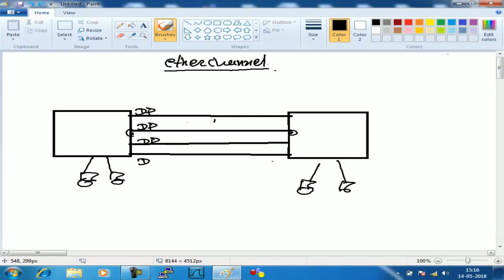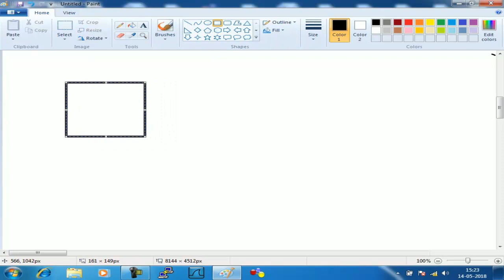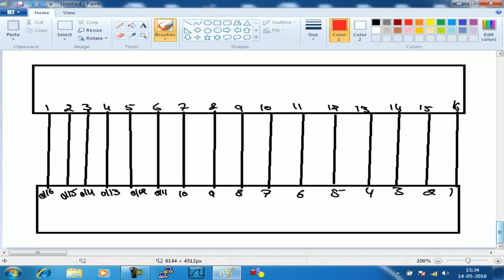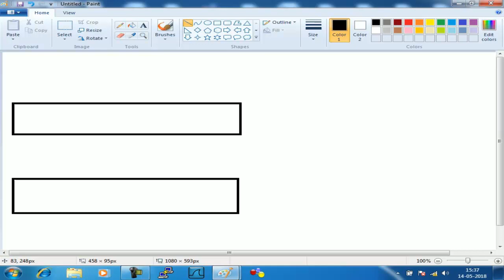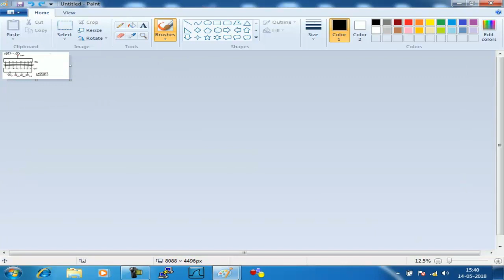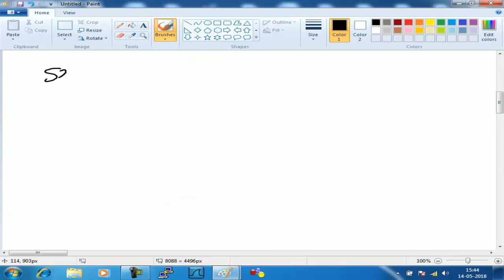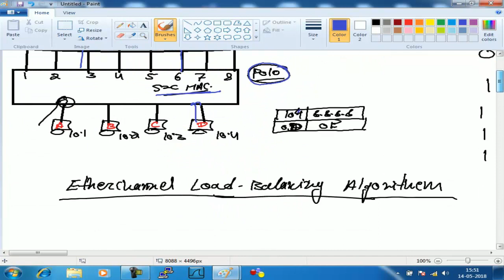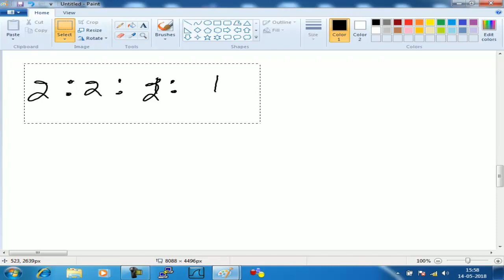Layer 3 Etherchannel | CCIE R&S Lecture 55 | WhatsApp +91-9990592001